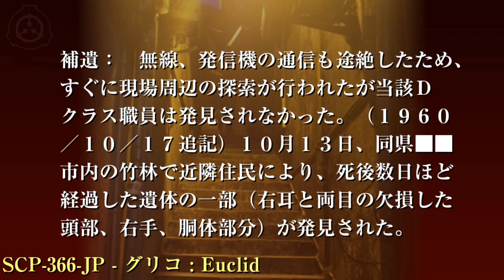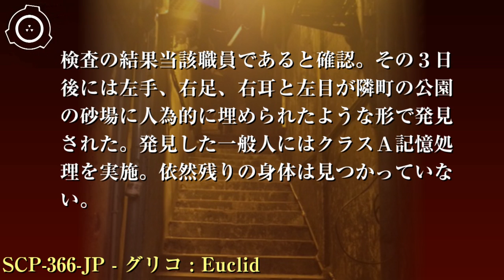SCP財団機密データ：SCP-366-JP - グリコ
特別収容プロトコル: SCP-366-JPにはカバーストーリー「老朽化による改修工事」が適用されます。一般人がSCP-366-JPを昇降しないよう、侵入可能箇所は鉄柵で封鎖され、かつ赤外線センサーにより24時間監視されます。